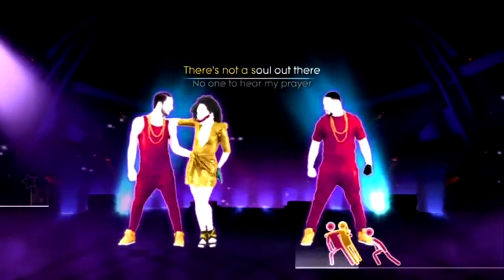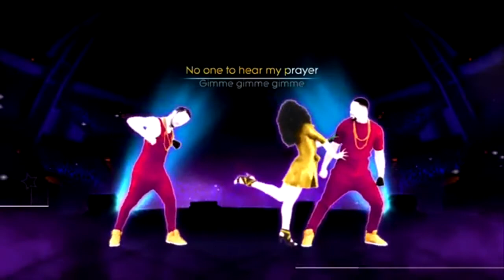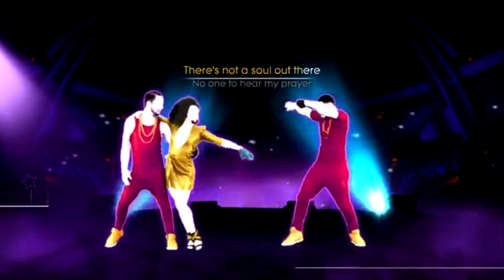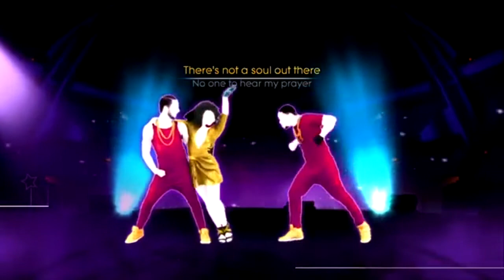恼人的秋风（动画健身版）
原唱：ABBA，高凌风，费翔
翻唱：Ingale（英格尔）